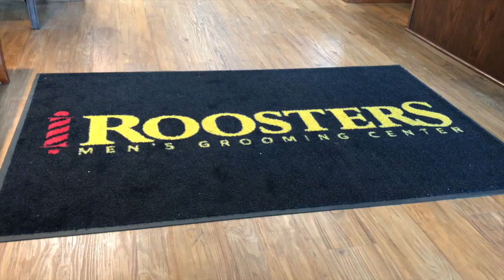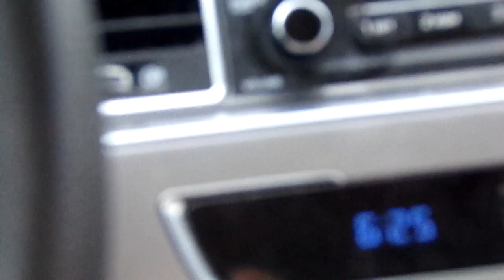vlog 4 - i shaved my head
This was my last week in Florida. We went to Miami Beach for the day, I shaved my head, and I travelled to Virginia.